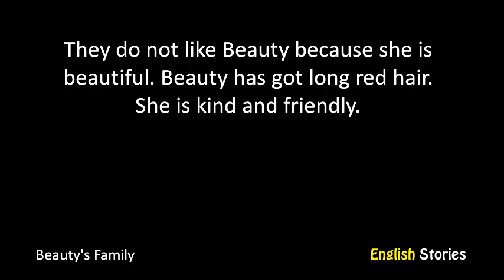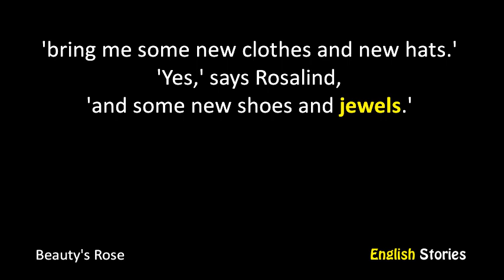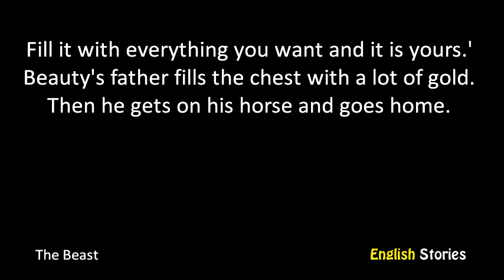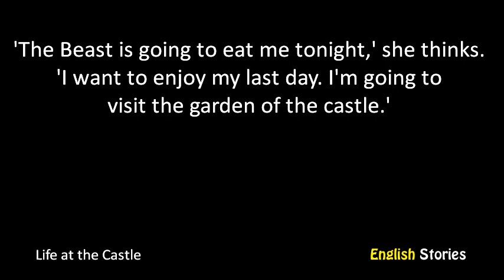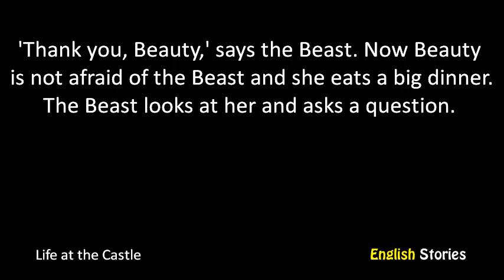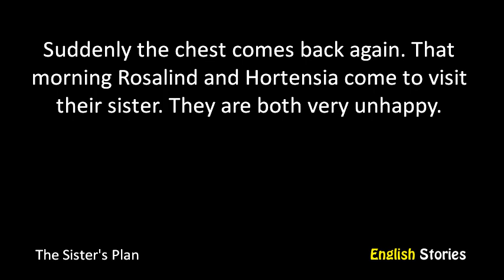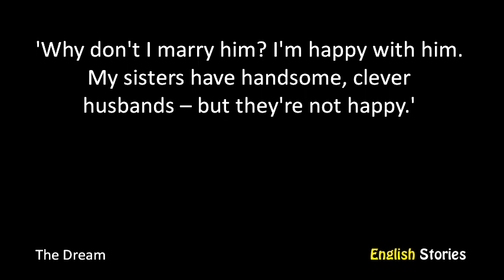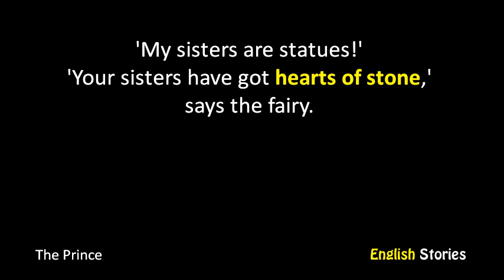Beauty - A2 - English Stories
Level: A2 Elementary
Accent: British English
Unique words: 482
Total words: 3453
Hard words: lazy, theatre, ugly, terrified, hug, whisper